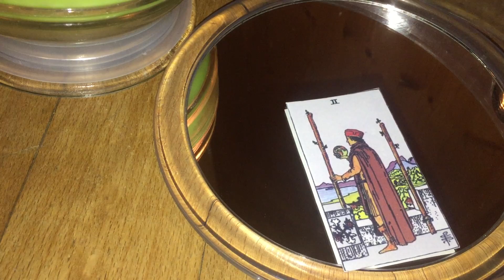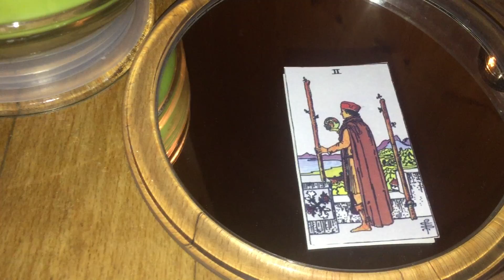Sorry Leute, für DONNERSTAG den 10.03.2016, nicht für gestern.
Also, für heute, den Donnerstag, 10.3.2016! Mache diese Videos immer etwas im vorraus und alle auf einmal! Da kann es sein, dass ich mich etwas im Datum oder im Wochentag vertue. Danke für Euer Verständnis!